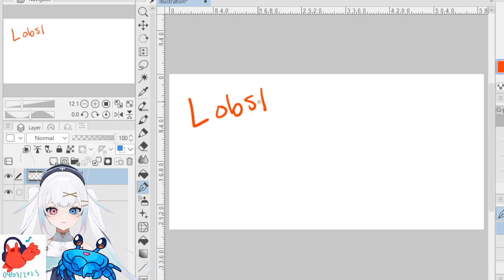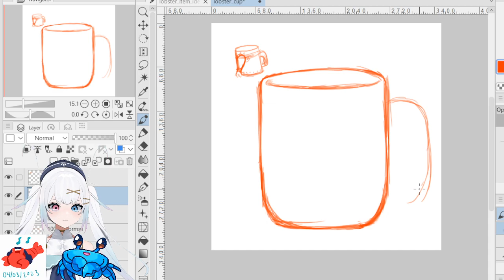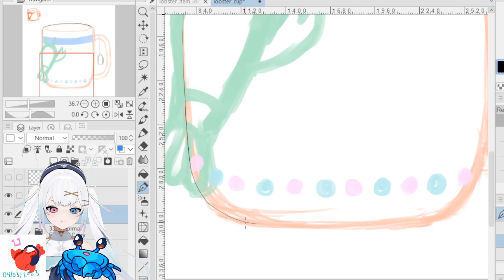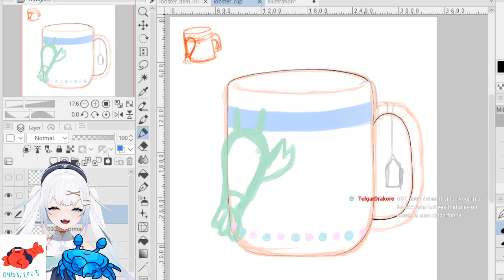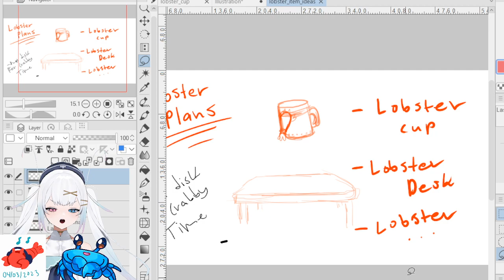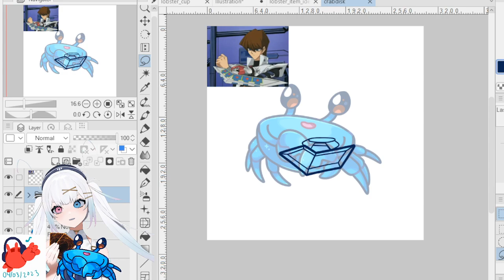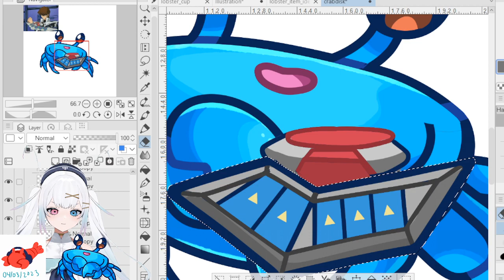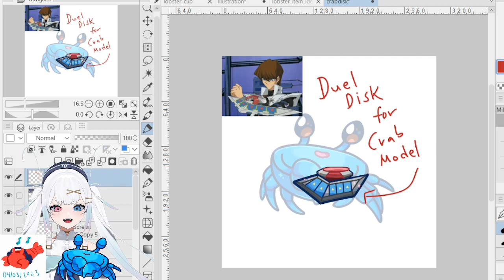Art Stream 04 05 2023 - Crab Duel Disk & planning Lobster Assets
San Salie
Art Stream 04/05/2023
Full Video